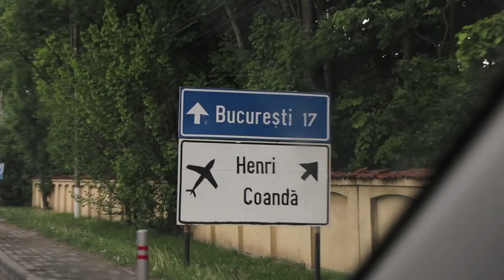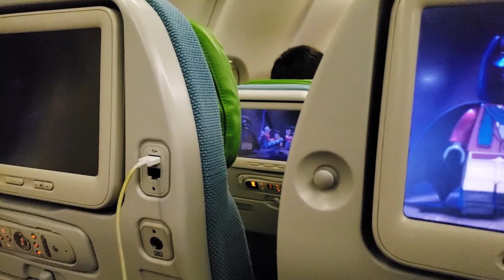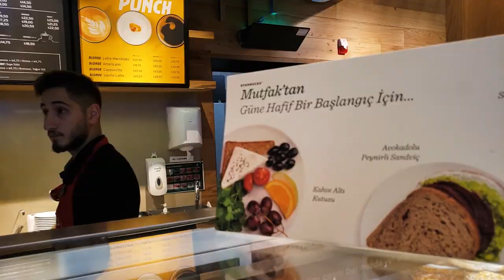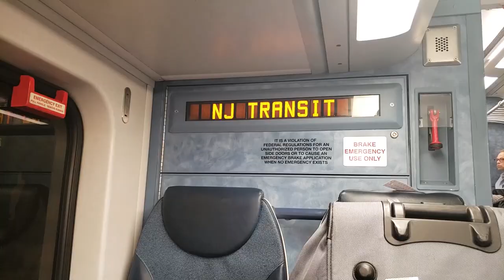I only see my MOM every 2 YEARS. Here is why!